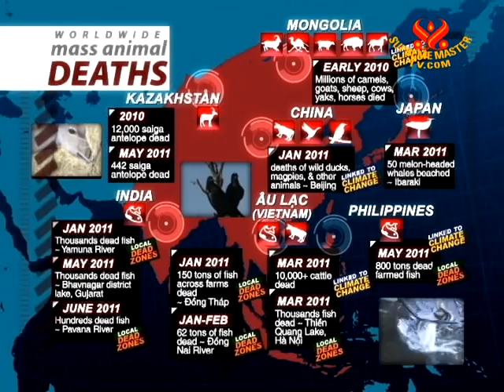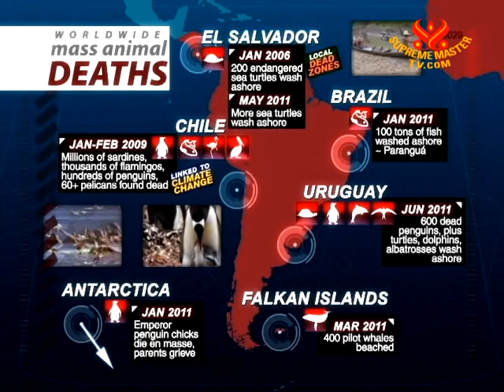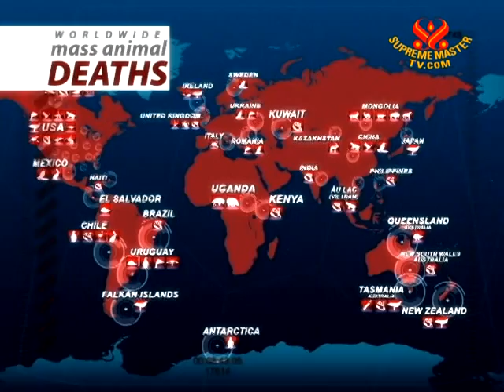Worldwide Mass Animal Deaths - 1 Jul 2011